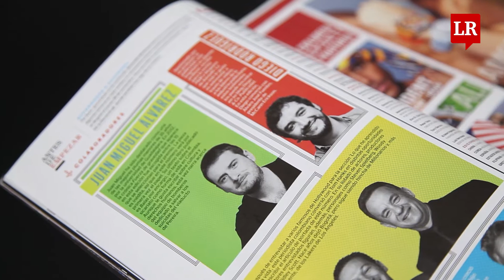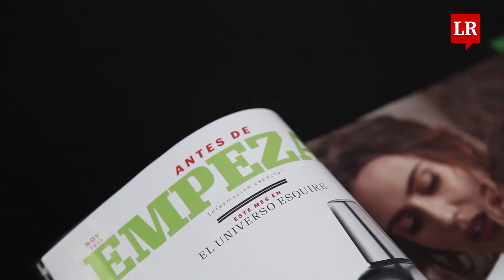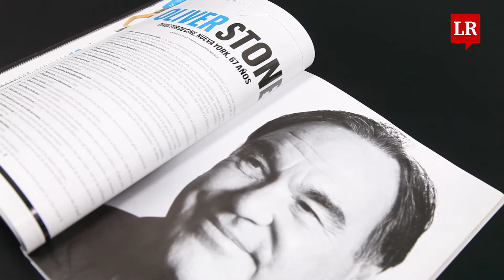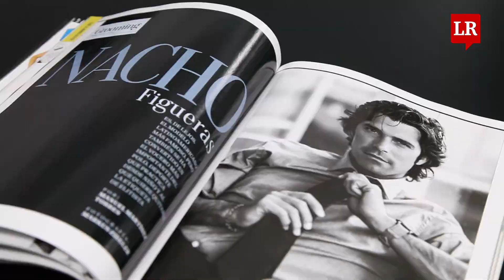"Queremos publicar el primer Big Black Book de Esquire en Latinoamérica"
Un Sergio Fajardo gigante sonríe con complicidad a las espaldas de Francisco Escobar, como celebrando sus palabras. El político paisa apareció en la portada de Esquire Colombia en junio de 2013, cuando la publicación apenas llegaba a nueve ediciones, y el director de la revista cuenta que, desde entonces, están superando las expectativas en circulación y pauta.